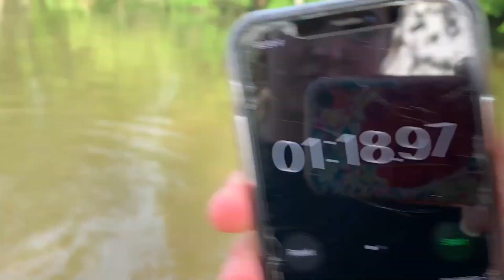We fully Customized RC boats and Raced them!!!!